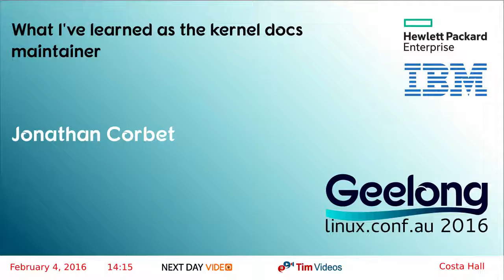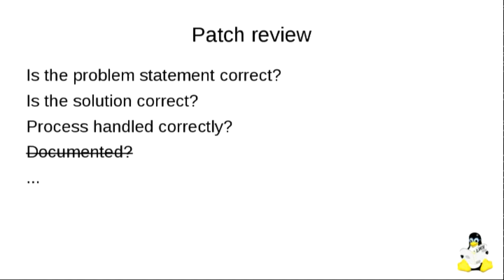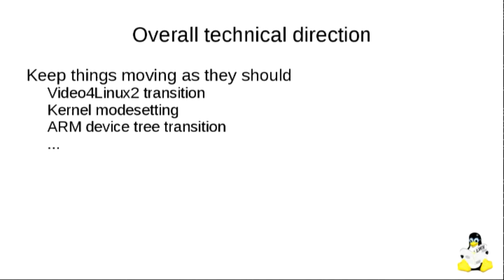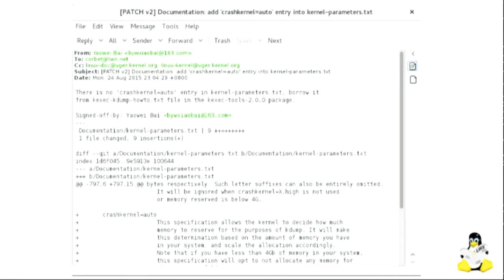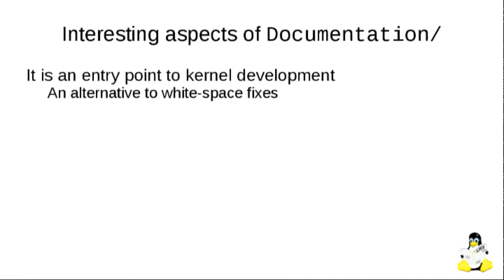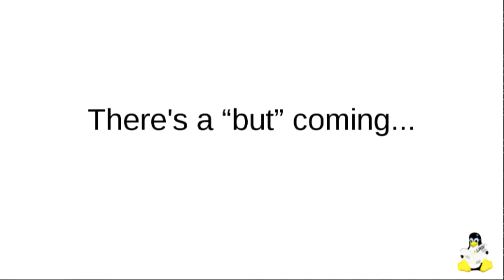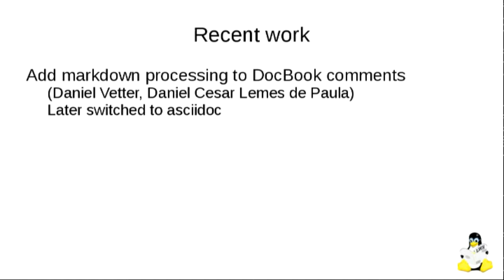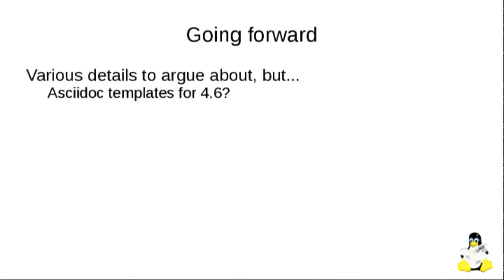What I've learned as the kernel docs maintainer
Jonathan Corbet
Neil Brown recently described kernel maintainers as developers who weren't sufficiently agile to avoid getting pulled into the maintainer role.  I failed on this score just over a year ago.  This talk will get into the details of what it is like to be a kernel subsystem maintainer, the ups and downs of maintaining a documentation tree in particular, and why one may or may not want to avoid getting pulled into this important role.